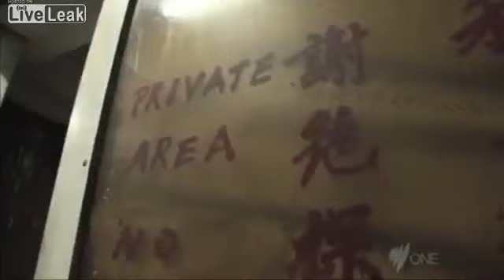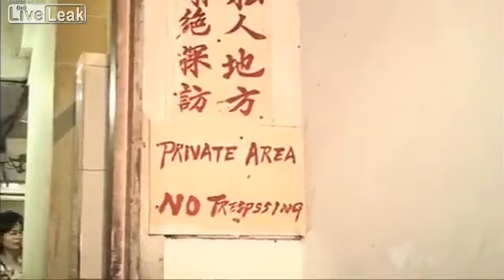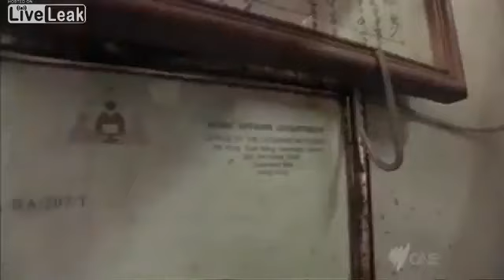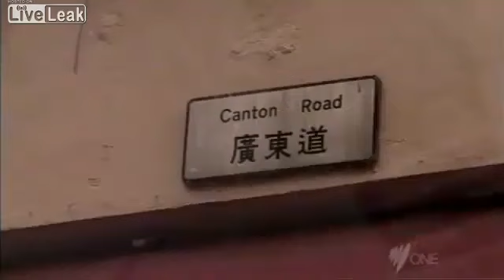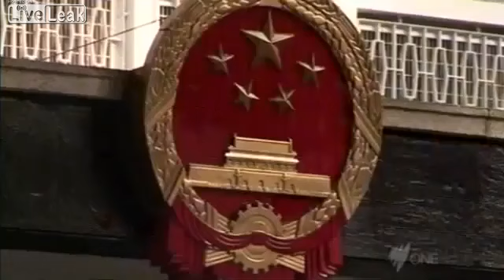People living in animal cages in Hong Kong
Thanks!
while ows idiots whine about the US and evil big business, free health care, $18.00/hr minimum wages and a plethora of other spoiled rotten demands. Pointed out recently by Dad61, there's always someone worse off. appreciate what you DO have.